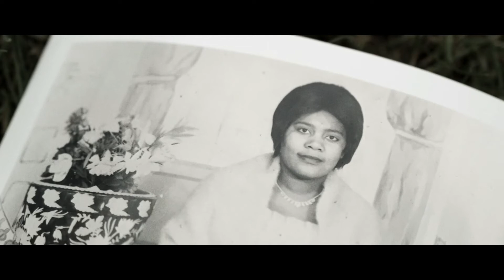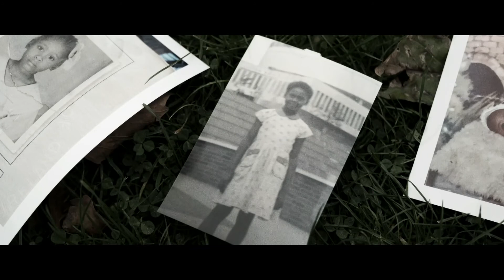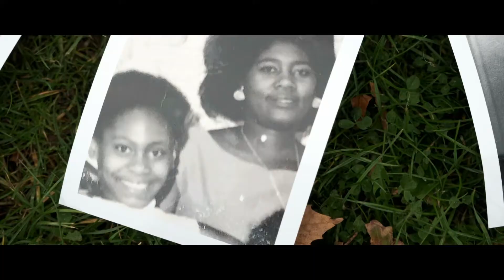Natalie | Mis Hanes Pobl Dduon | Chwedloni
Dyma stori Natalie. O daith ei 'Grandma' o Jamaica i'r Deyrnas Unedig i weithio, i sut gwnaeth 'Grandma' Natalie fedru sicrhau bod Mam Natalie yn symud i Birmingham i fyw ar ôl dwy flynedd ar wahan, a pham bod Natalie yn ddiolchgar am waith caled ei 'Grandma' sydd wedi meddwl bywyd heb dlodi i blant Natalie.

This is Natalie's story. From her grandma moving from Jamaica to the UK without her daughter, and working two jobs in order to reunite with her daughter in Birmingham after two years apart, and how her grandma's hard work and dedication allowed Natalie to raise her children without experiencing poverty.

Er mwyn dathlu MisHanesPoblDduon, rydym am ddangos bywydau pobl du yng Nghymru a rhoi llwyfan iddyn nhw drafod profiadau o fod yn Gymraeg ac yn Ddu.

Am fwy o wybodaeth cyffredinol am hîl yng Nghymru, ewch i

To celebrate BlackHistoryMonth, we're focusing on listening to many interesting individual's experiences of being Welsh and Black.